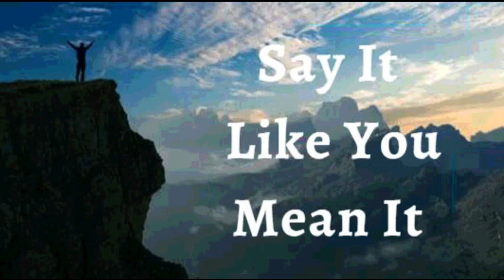1st August 2023 Say it Like you Mean it (Audio in Marathi)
१ ओगस्ट २०२३

 विश्वासाची घोषणा*

मी माझ्या आयुष्यावर परमेश्वराचे अतुलनीय आशीर्वाद घोषित करतो. मी परमेश्वराच्या चांगुलपणाचा उद्रेक, अचानक व्यापक वाढ पाहतो. मी परमेश्वराच्या कृपेची अत्युत्तम महानता अनुभवतो. जे मला माझ्या स्वप्नापेक्षा उच्च पातळीवर पोहोचवते. ही माझी घोषणा आहे

प्रभु येशू ख्रिस्ताच्या सामर्थ्याने आणि अधिकाराने, माझे परिस्थितीवर आणि प्रत्येक नकारात्मक परिस्थितीवर प्रभुत्व आहे. माझे आरोग्य, माझ्या आर्थिक बाबतीत, माझे नाते संबंध आणि कामाच्या ठिकाणी मी विजय मिळवला आहे. आमेन

 मला येशूच्या नावाने जे पाहिजे ते मला मिळेल  (Jn 14:13)*

मी मजबूत आहे (इफिस ६:१०)
 मी निरोगी  आहे (1 पेट 2:24)
 मी धन्य आहे (इफिस १:३)
 मी श्रीमंत आहे (2 Cor 8:9)
 मी सामर्थ्यवान आहे (40:29 आहे)
 मी अभिषिक्त आहे (1 Jn 2:20)
 मी स्वतंत्र आहे (Jn ८:३६)
 मी देवाचा प्रिय आहे (Mk 1:11)
 मला जे पहायचे आहे ते मी बोलतो (2 Cor 4:18)
 मी एक मौल्यवान बियाणे आहे (लूक ८:१५)
 मी माझ्या देवाच्या घरात चांगल्या जमिनीवर लावले आहे (Ps 92:13)
 मी माझ्या प्रभूच्या दरबारात खजुराच्या झाडाप्रमाणे फुलतो (Ps 92:13)
  मी वनस्पती पासून रसाने भरलेला आहे (Ps 92:14)
 आणि म्हातारपणातही मी ताजे आणि समृद्ध असेन (Ps 92:14)
 येशूच्या नावात माझ्यासाठी गोष्टी नेहमीच कार्य करत असतात (रोम ८:२८)

 हल्लेलुया! आमेन.

 शालोम